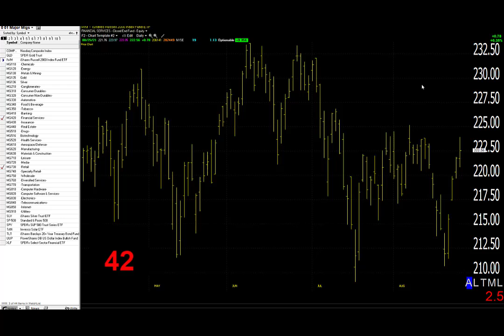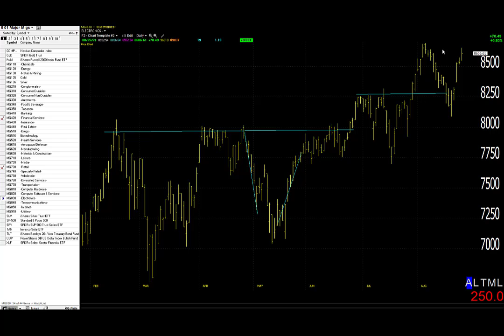08/26/21 Dave Landry's Market In A Minute-Improving, Continue To Wait For Setups And Entries